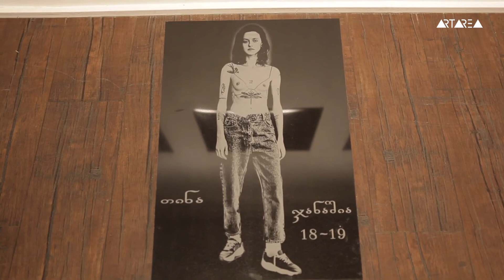Tbilisi Photo Festival 2019 / თბილისი ფოტო ფესტივალი 2019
Exhibiton "ACROSS THE MOUNTAINS: THE SOUTH CAUCASUS PHOTOGRAPHY, PART I".